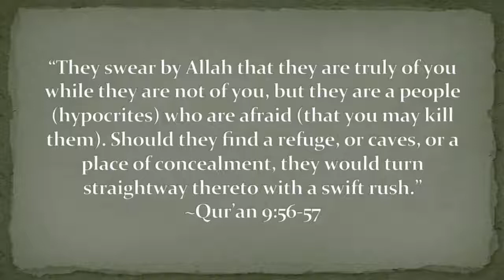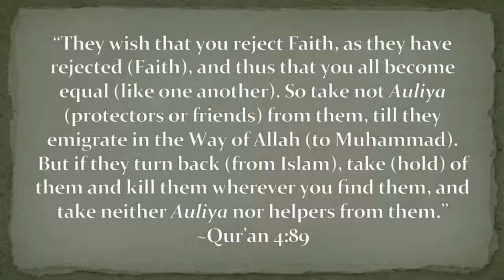What Happens if You've Been Caught Pretending To be Muslim?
What happens to you by the followers of those in the "religion of peace" if it's been found out you were only acting Muslim?  See Quran 9:56-57.